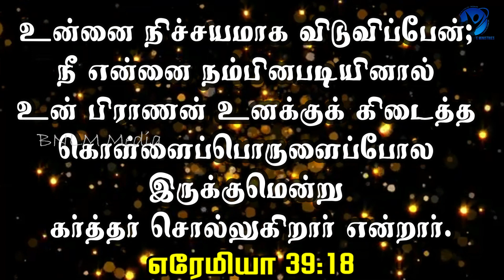06-08-2023 / Say Amen / ஆமென் சொல்லுங்கள் / New Tamil Christian WhatsApp Status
August 6th 2023 / 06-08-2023 / ஆமென் சொல்லுங்கள் / Say Amen / Tamil Christian WhatsApp Status / Pastor.A.Arun Paul Isaac / Mrs.A.P.I. Irene Sudha / Pollachi Church / NKJV / MKJV / NIV / For I will surely deliver you, your life shall be as a prize to you, because you have put your trust in Me, says the LORD. - Jeremiah 39:18